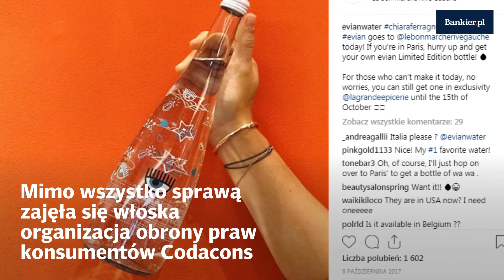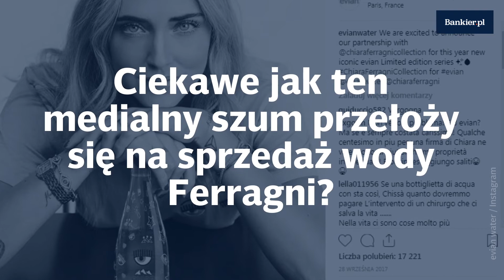Woda od blogerki za 34 zł | Bankier.pl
Znana włoska blogerka modowa Chiara Ferragni sprzedawała butelkę wody pitnej sygnowaną jej podpisem i logo firmy w cenie 8 euro